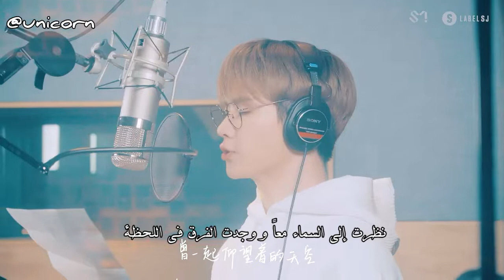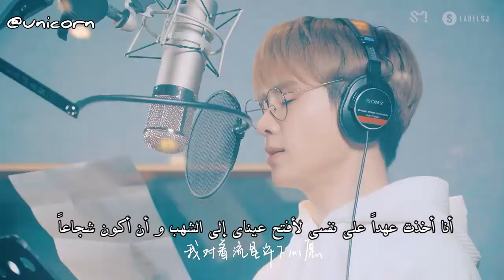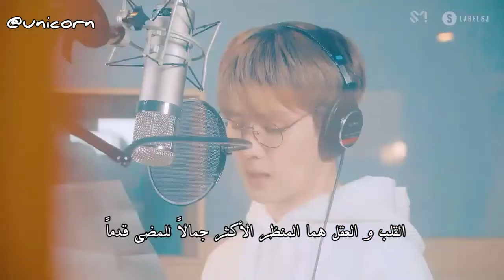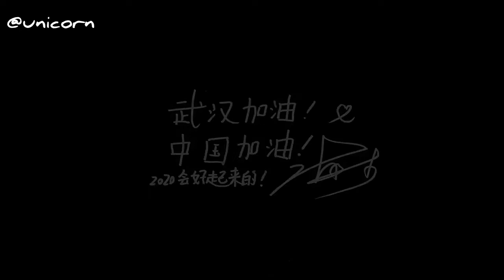ZHOUMI '在你身旁 (I'll be there) (With KUN, XIAOJUN of WayV)' Recording Making Film ARABIC SUB مترجمة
أتمنى تقدمون  لهم كل الدعم  والحب لجومي وكون و شياوجون